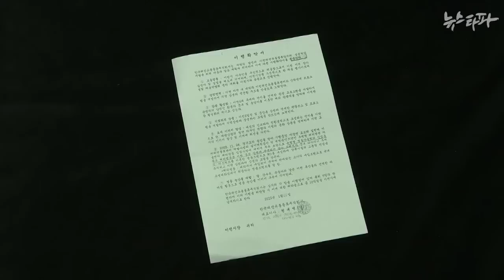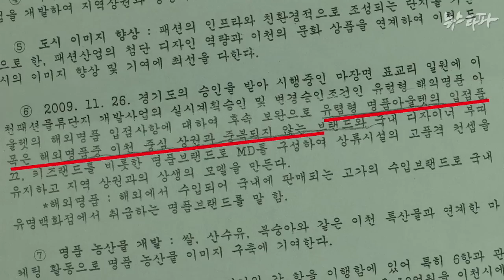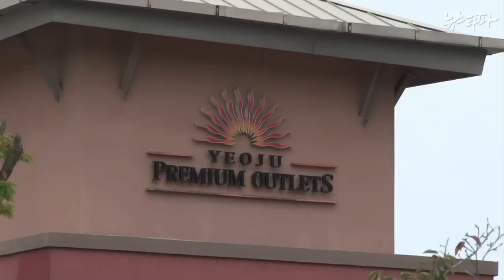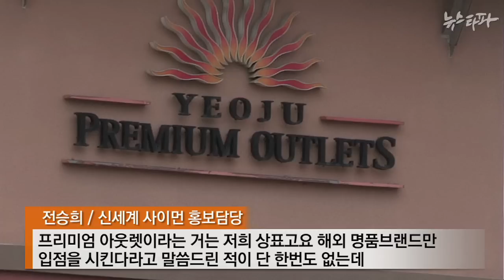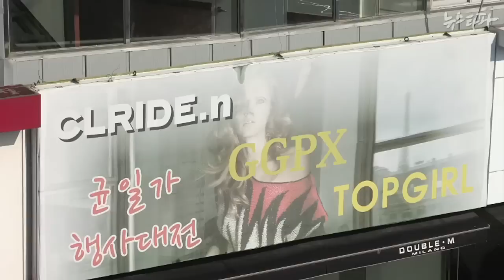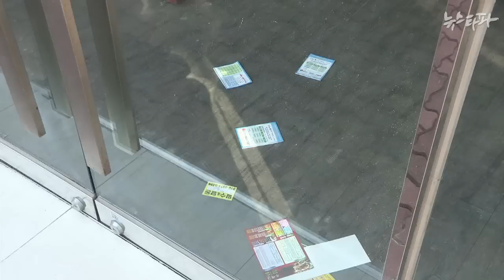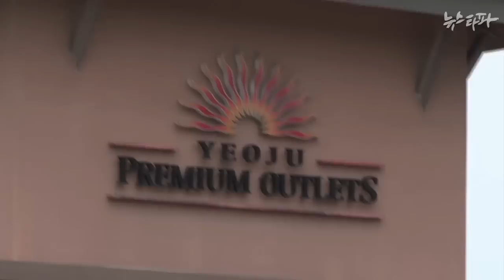뉴스타파 - 자영업 밥그릇 뺏는 재벌...이번엔 아웃렛(2014.9.5)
조기 퇴직자 양산으로 포화 상태가 된 자영업. 대기업들이 이들의 밥그릇까지 뺏으려고 합니다. 빅3 유통 재벌들이 초대형 아웃렛으로 중소상인들이 힘들게 개척한 패션 재고처리 아웃렛  시장까지 접수하기 위해 발벗고 나서고 있습니다.